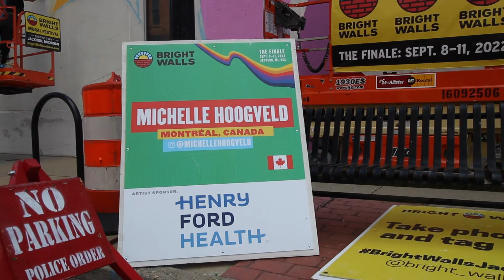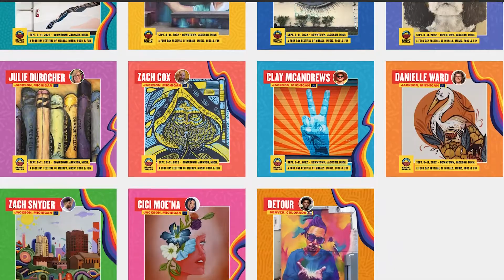Bright Walls Preview Mural Artist: Michelle Hoogveld